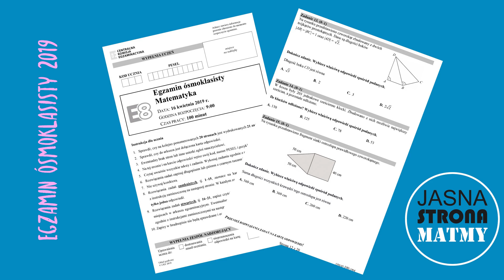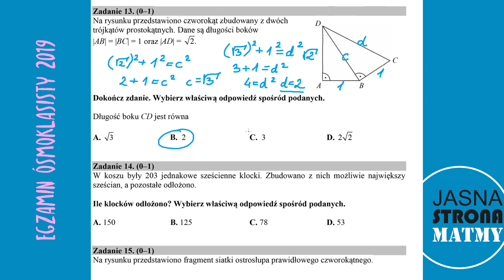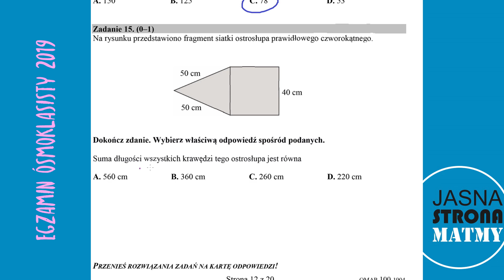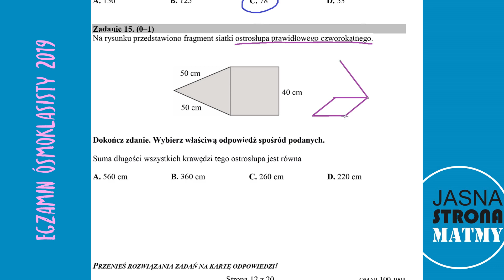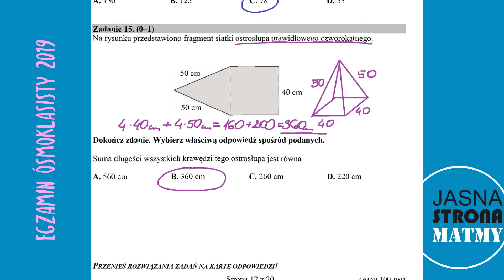Egzamin Ósmoklasisty matematyka 2019 - rozwiązania zadań wraz z omówieniem - część 5 📖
👉 Kontynuacja cyklu filmików omawiających rozwiązania zadań z Arkusza Egzaminacyjnego Matematyka 2019. Tłumaczę poszczególne zadania jasno, szybko i konkretnie.

Miłego oglądania!

Dziękuję bardzo za wsparcie i życzę Ci wszystkiego dobrego!

Pozdrawiam,
Jasna Strona Matmy

🎵 MUZYKA:
Sappheiros - Awake: